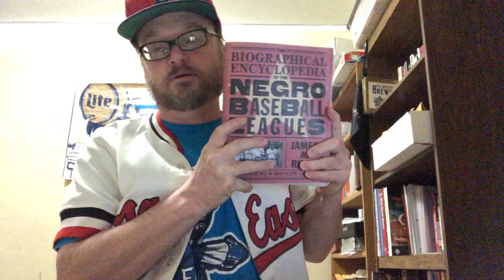Pine Tar Baseball 1946 Newark Eagles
The eighth in our series of twelve videos highlighting the teams in the Pine Tar Baseball Negro Leagues Great Teams set.  Check out the Kickstarter for this set
—Check out Pine Tar Baseball at ttlbaseballgame.com
—Would you like a FREE Negro Leagues team for Pine Tar Baseball?  The 1934 Philadelphia Stars won the Negro League World Series and are yours for the asking.